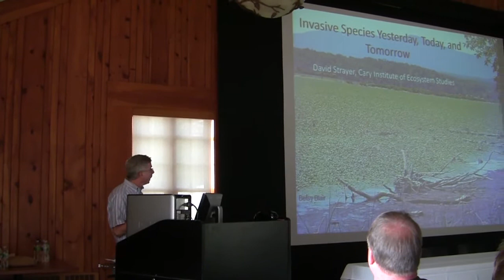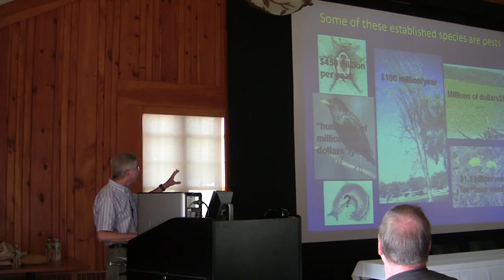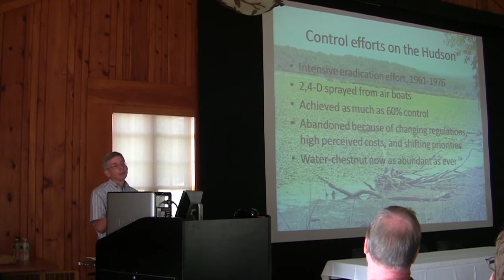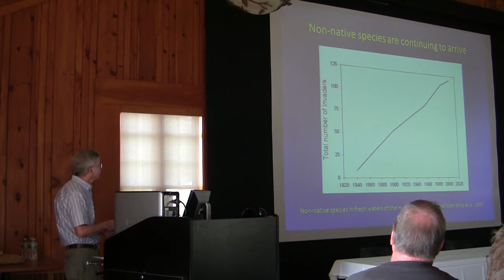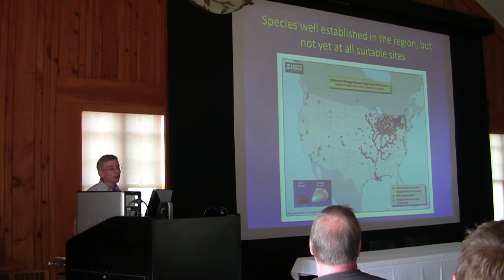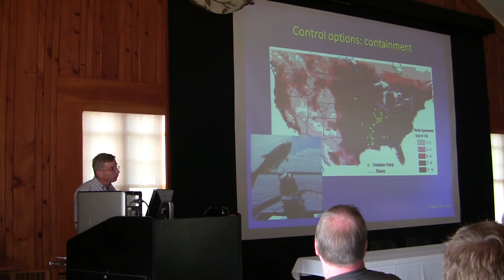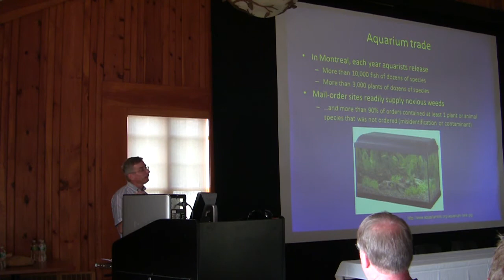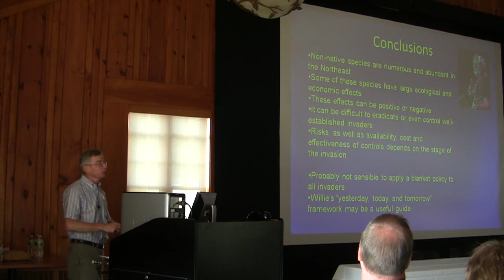Adirondack Forum on Invasive Species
David L. Strayer, freshwater ecologist with the Cary Institute of Ecosystem Studies, delivers the keynote address at the first day of the Adirondack Forum on Invasive Species. The event was held on Aug. 10-11, 2010, at Paul Smith's College, and was hosted by the Adirondack Partnership for Regional Invasive Species Management